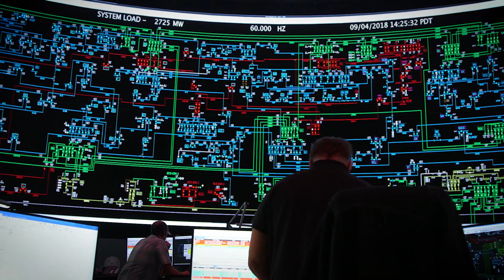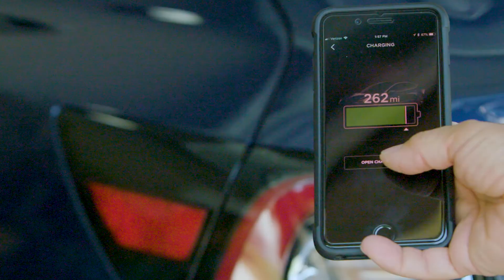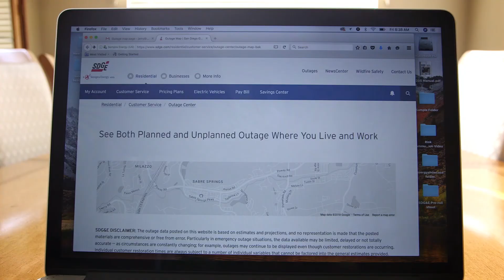Overview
We’re focused on improving lives and communities by building the cleanest, safest and most reliable energy company in America. Learn how we’re doing this.